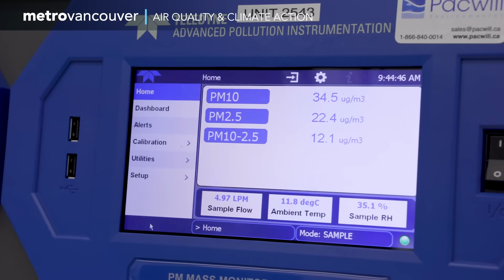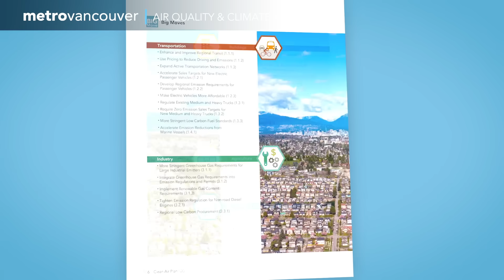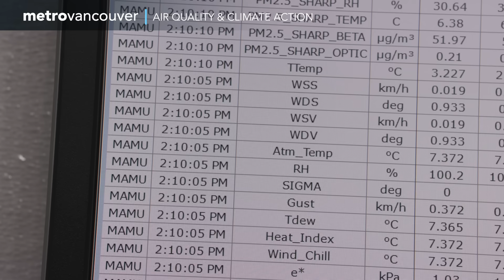Air Quality - Metro Vancouver Regional Services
Clean air and livability go hand in hand and British Columbia's Lower Mainland boasts some of the best air quality in the world, despite its large and growing population. Our air is clean because Metro Vancouver’s Air Quality team has been responsible for monitoring, regulation, and enforcement for over 50 years.

Metro Vancouver is a diverse organization that plans for and delivers regional utility services, including water, sewers and wastewater treatment, and solid waste management. It also regulates air quality, plans for urban growth, manages a regional parks system, provides affordable housing, and serves as a regional federation. The organization is a federation of 21 municipalities, one electoral area, and one treaty First Nation located in the region of the same name. The organization is governed by a Board of Directors of elected officials from each me​mber jurisdiction.